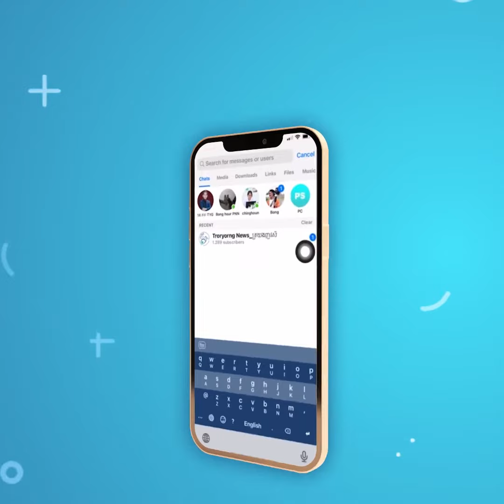ស្លា.ប់ ៣៥នាក់ និងរបួស ១៦នាក់ ក្រោយធ្លាក់ចូលអណ្ដូងជម្រៅជាង ១០ម៉ែត្រ នៅឥណ្ឌា